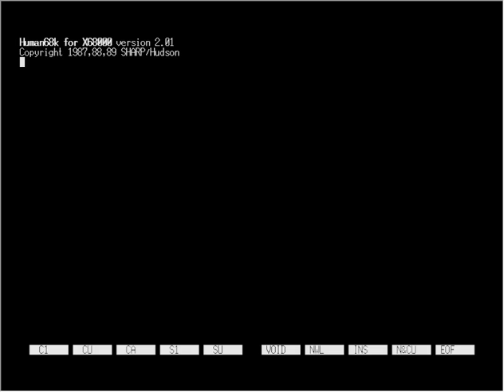Namachuukei 68 Loader & Intro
The intro and loader for Konami's 1991 baseball game Namachuukei 68 for the Sharp X68000 home computer. Leave it to old-school Konami to make an absolute banger out of a baseball game for a $3000 computer from 1987.
I didn't see much footage of this online, so I decided to record my own.

Recorded using XM6 Pro-68k emulator.